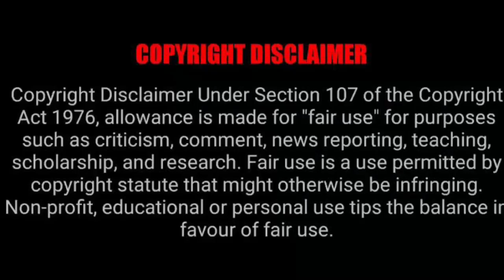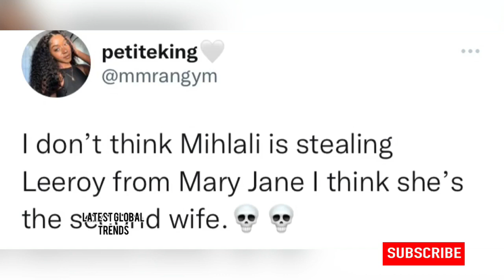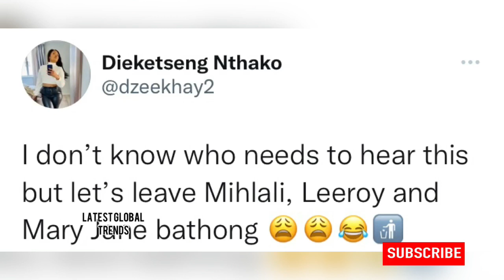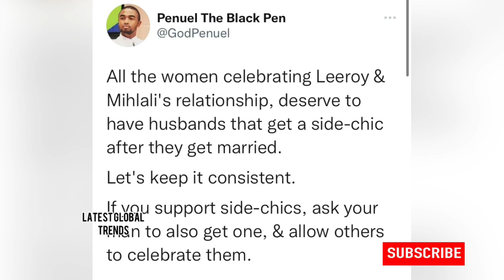Leeroy will never leave his wife | Here’s what people are saying about Leeroy, Mihlali & MarryJane😱